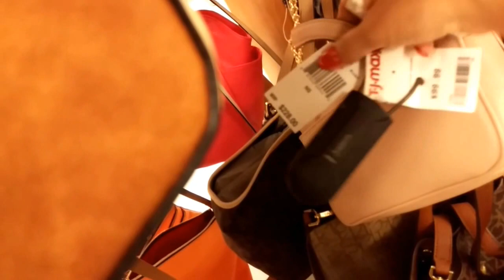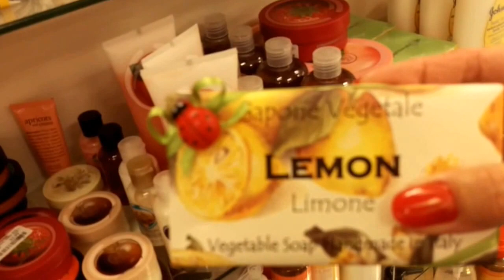США. Сумки в магазине TJ-Maxx. Цены. Качество.